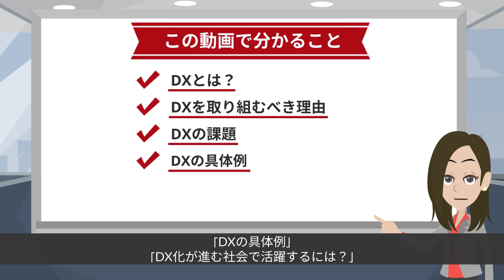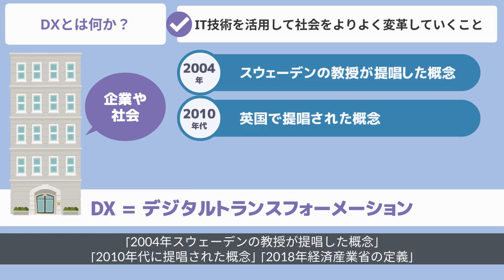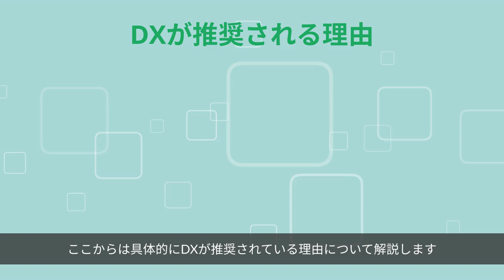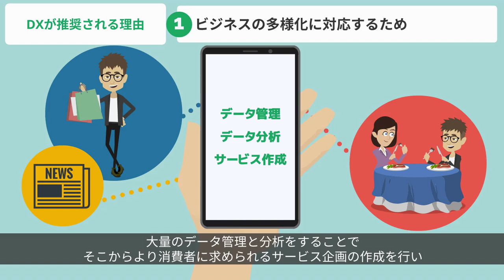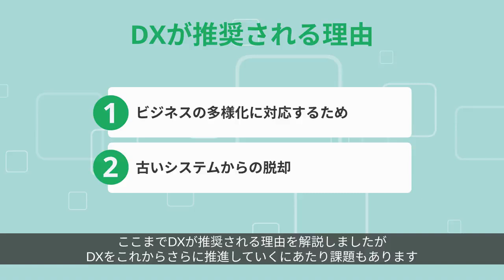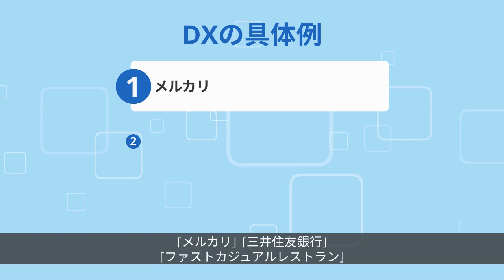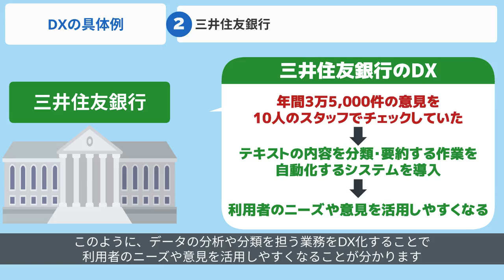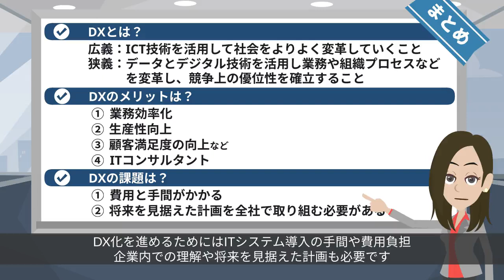DXとは？取り組むべき理由や具体的な活用事例をわかりやすく解説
ChatGPT+Pythonで活躍できるDX人材へ
▼▼業務改善 AI活用コース▼▼

DXについて解説している動画です！
DX人材になりたい方、取り組むべき目標が知りたい方、必見の動画です！

■目次
0:55　DXとは
2:58　DXに取り組むべき理由
5:01　DXの課題
6:46　DXの具体例

・「DXとは」に関するブログ記事
DXとは何かわかりやすく解説！必要な理由や導入例も紹介